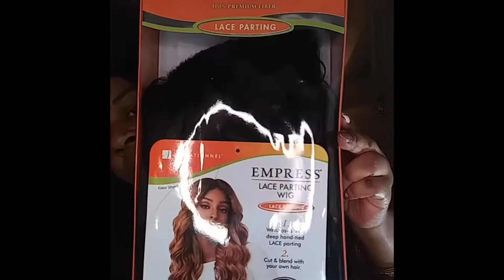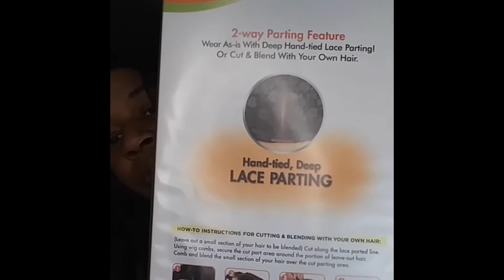Sensationnel “TAISHA” Lace Parting Wig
Sensationnel TAISHA Wig

This unit is 100% premium fiber. The color I have is 1B. Heat safe up to 400 degrees. It has a 6” deep hand  lace parting. 2 combs in the front, 1 comb in the back with adjustable straps. She is big head friendly. Can be worn as is with deep hand -tied LACE parting or cut and blended with natural hair. If you like her go over to SamsBeauty.com and pick up one.